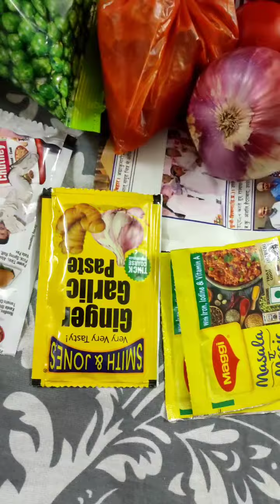Banasthali wali bhelpuri \ banasthali special